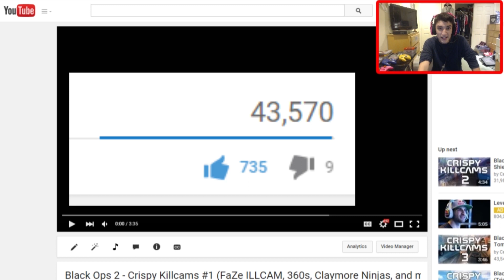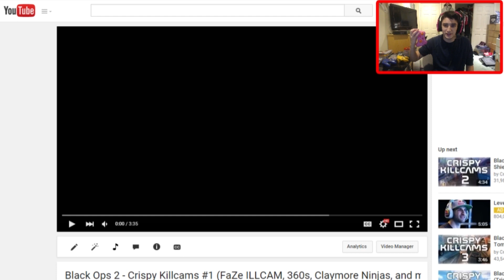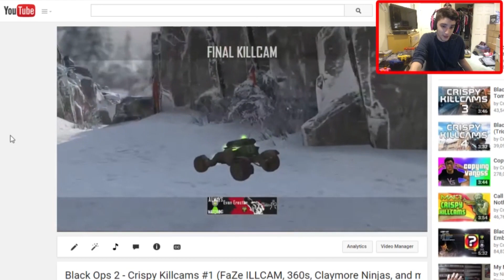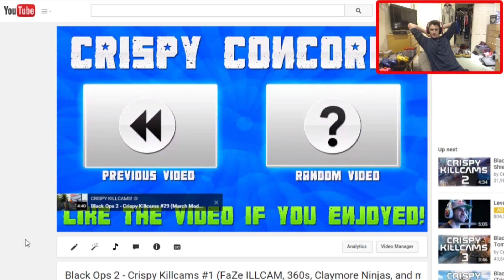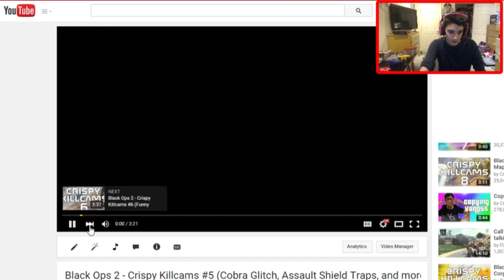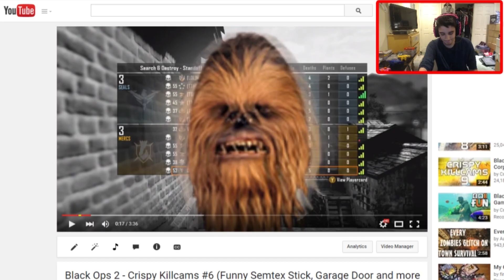Black Ops 2 - Crispy Killcams #1 (Reaction Video)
Black Ops 2 Crispy Killcams #1 Reaction Video. Wow!